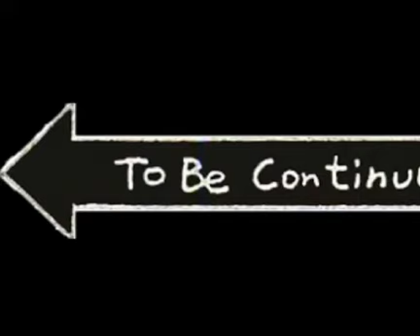Sprite Battle : Naruto VS Shadow (Sprite Animation)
Hello everyone! Today, I made a sprite animation battle. Naruto and Shadow fight to the dead. Shadow is owned by SEGA & Sonic Team, and Naruto is owned by TV Tokyo and with help of Nintendo for the sprites. Also this is my first ever big sprite animation! Music